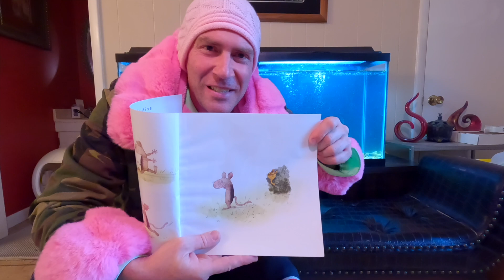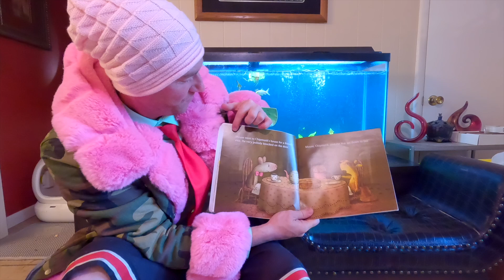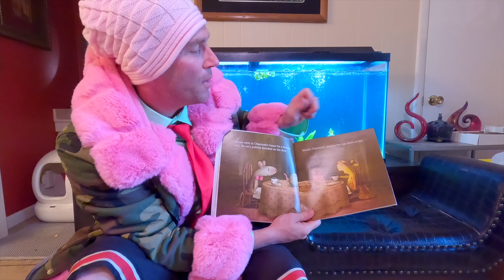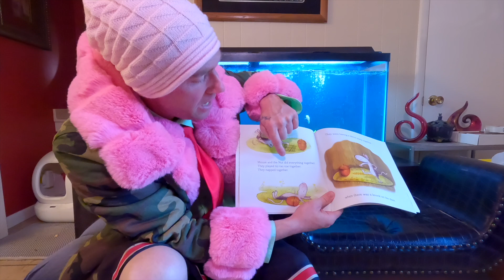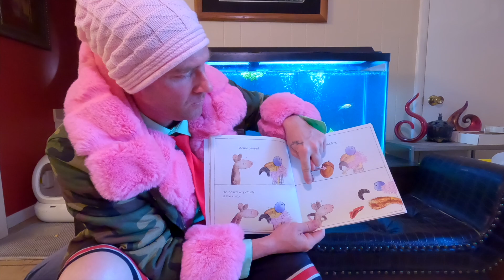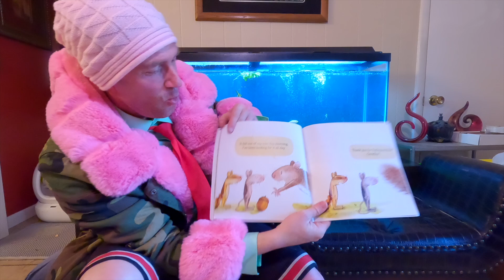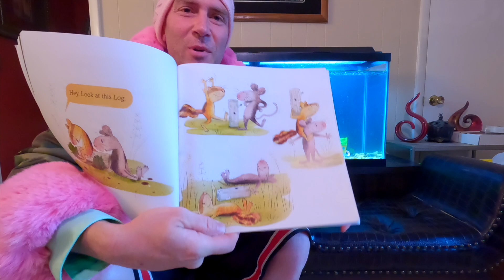NIGHTCAP STORYTIME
I read a story about two friends fighting over the same object.  After the object is reclaimed by the original owner the two friends learn how to share a singular object and live in harmony.